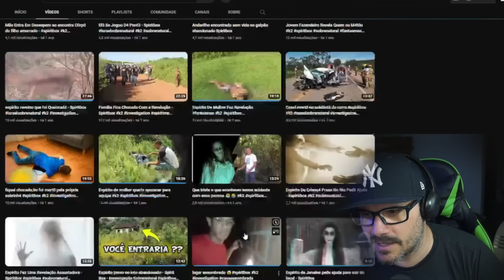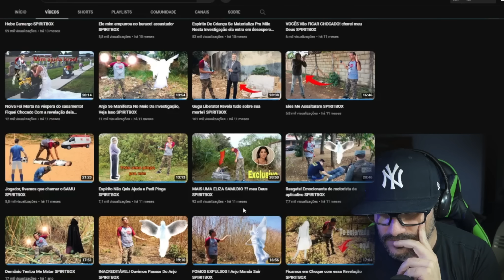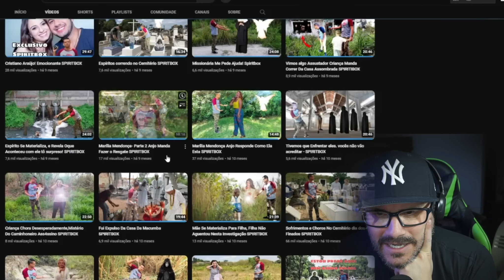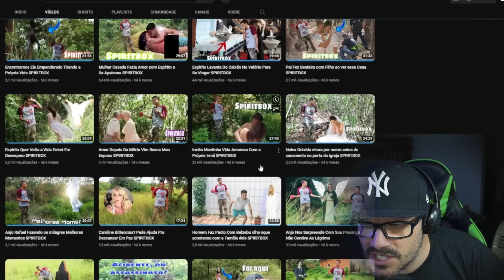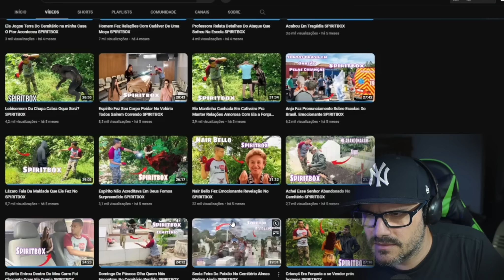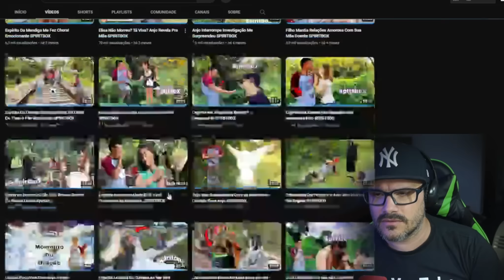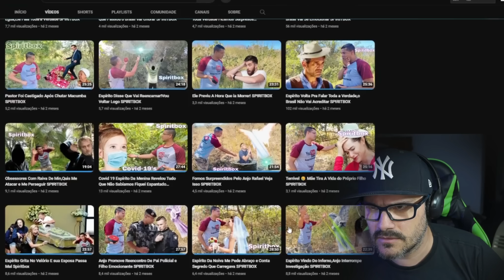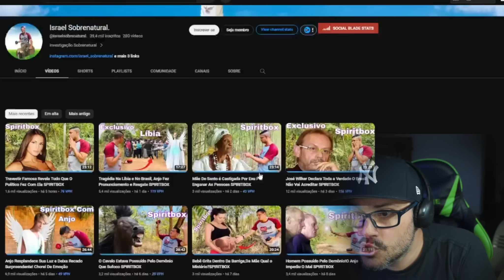NÃO EXISTE MAIS LIMITE PARA CANAIS SUPOSTAMENTE SOBRENATURAIS?